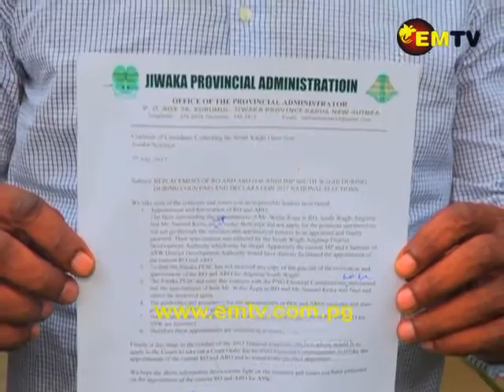Candidates in Anglimp-South Waghi Petition EC on Appointment of Returning Officer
Some candidates from the Anglimp-South Waghi Electorate in Jiwaka Province have questioned the Electoral Commission appointment of their Returning Officer and his assistant.

The Jiwaka Provincial Election Steering Committee has denied recommending EC the names of the RO and ARO.